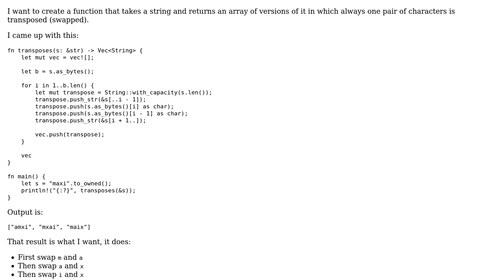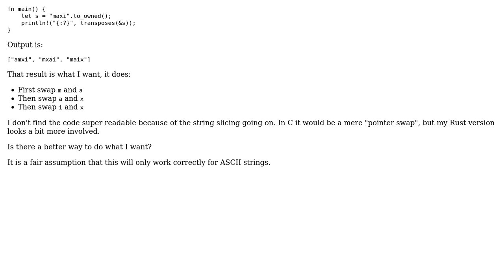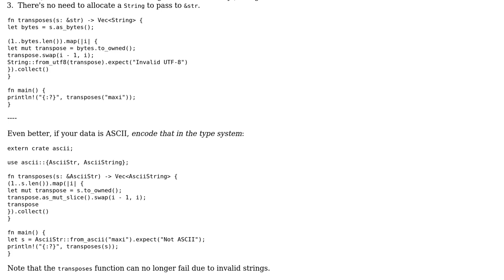Code Review: Transposing characters in a string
With thanks & praise to God, and with thanks to the many people who have made this project possible! | Content (except music & images) licensed under CC BY-SA | Music | Images & others | With thanks to user Shepmaster user Max user Jamal and the Stack Exchange Network Trademarks are property of their respective owners. You are responsible for your own actions.